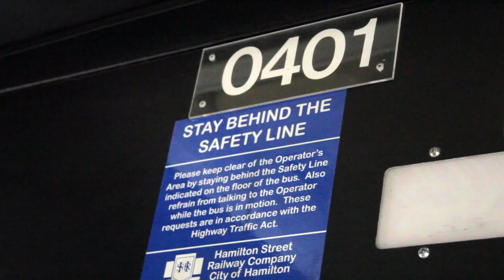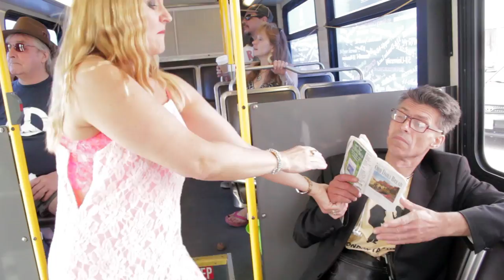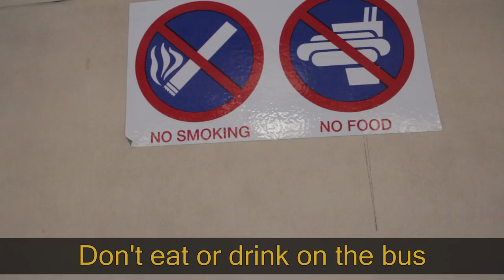Wonderbus #2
Take a ride on Wonderbus #2! This musical comedy pokes light fun at the situations that can happen on the bus. Wonderbus #2 Won an Award at The Hamilton Music Industry Awards Canada Ontario for Video Of The Year 2015.

Hamilton's Barton 2 bus, a bus that songwriter Yitka Karlik, rode for many years.

On a sunny Monday in June 2014, an actual HSR bus was loaded with cast and crew which included local celebrity Jed Lifeson (AKA The Dancing Guy). The HSR even programmed all the signs to read WONDERBUS #2. Even before leaving the HSR parking lot, the concept started gaining attention as another driver started snapping photos of the Wonderbus as it prepped for departure, claiming it would go viral.

As the bus traveled through the streets of Hamilton, several people looked very confused as the Wonderbus passed by their stop.

Trivia:
The bus driver is Yitka's husband David aka "Ozzy"and he is a real bus driver for HSR.
Several shots were actually filmed while the bus was idol at Bayfront Park.

Musical Credits:
Recorded at the Michael Birthelmer Studio in Hamilton, Ontario
Guitar and Vocals- Yitka Karlik
Guitar and Mandolin- Michael Birthelmer
Tuba and Trombone- Jay Burr (Tuba Jay)
Upright Bass- Peter Sisk
Drums- Paul Panchezak
Piano- Carl Horton
Percussion- Roberto Santos

Video Credits:
Filmed by Nathan Fleet and Ingelbert Lievaart
Edited by Nathan Fleet

Thank you to the following people for being a part of the video: